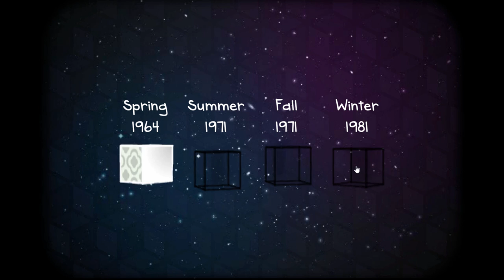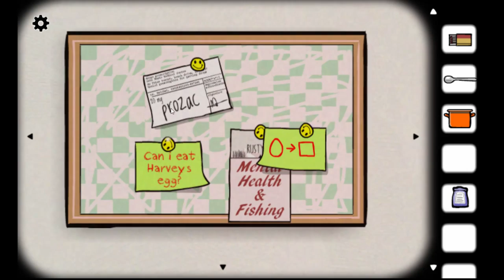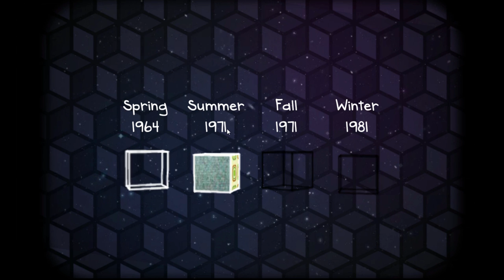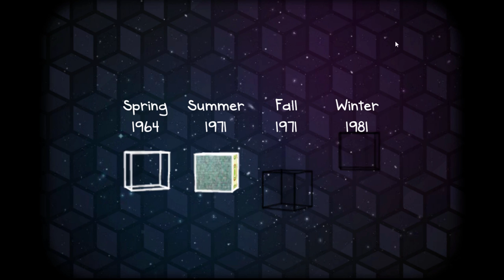Frühling 1964 Cube Escape Seasons「Room Escape」♣ Dissidius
Mein neuestes Video Eine weitere Runde Room Escape, heute mit Cube Escape Seasons :D
Cube Escape Seasons - Deutsch/German - von Dissidius
Cube Escape Seasons kostenlos spielen:

==[SOCIAL MEDIA]==

==[ALLGEMEINE INFORMATIONEN]==

Genre: Room Escape, Rätsel, Rumklickern, Denken